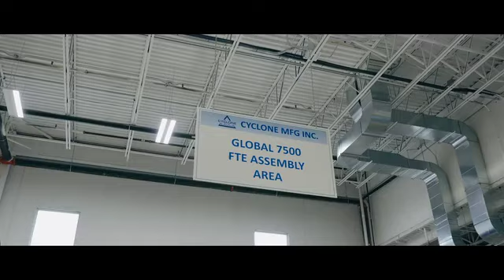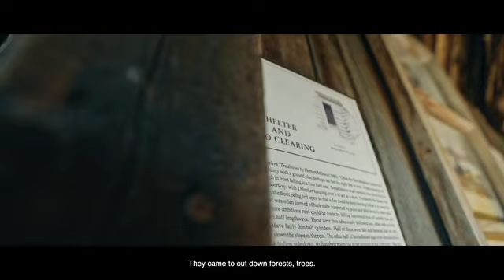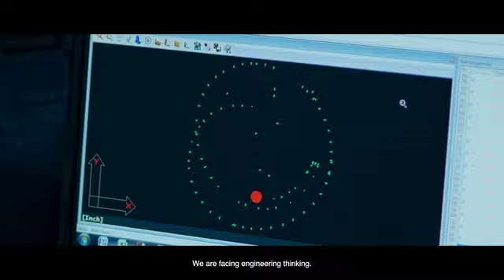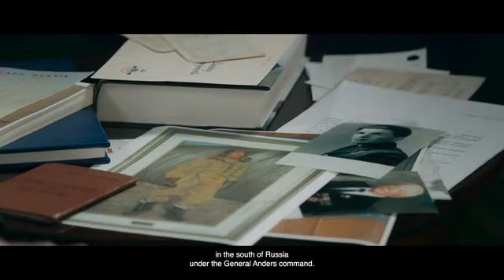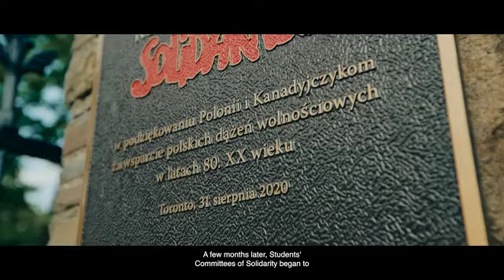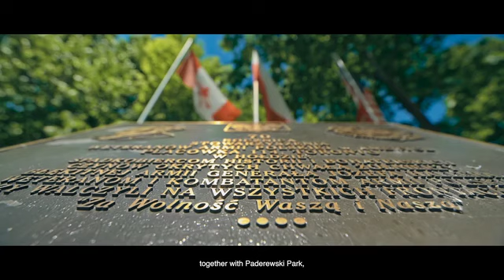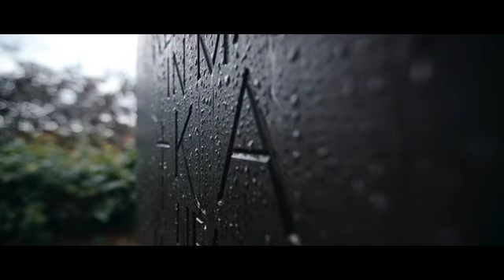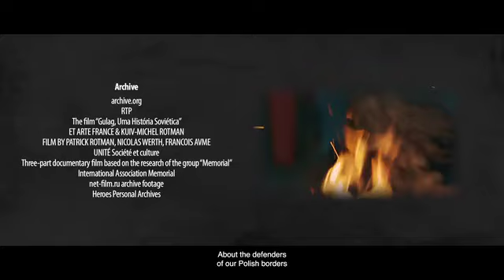When the Monuments Speak Gdy Pomniki Mówią, Polonia Ontario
Dedicated to Polish Heros - When the Monuments Speak - Pomniki Polonii Ontario
Film o polskich miejscach pamięci w Ontario.
Producent Irina Volkova,  Etnic Chanels,  2022 z udziałam: Bolesław Fujarczuk, Andrew Sochaj,  Andrzej Rozbicki, Teresa Berezowski, Malwina Rewkowska, Marcin Rewkowski, Marcel Sokalski, Anna Wójcik.